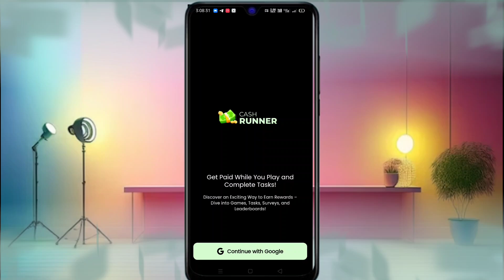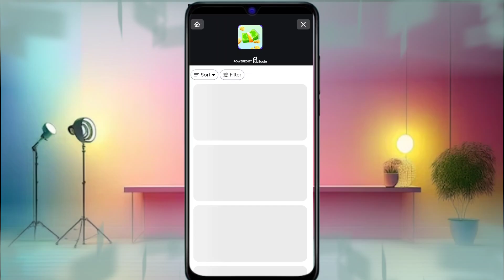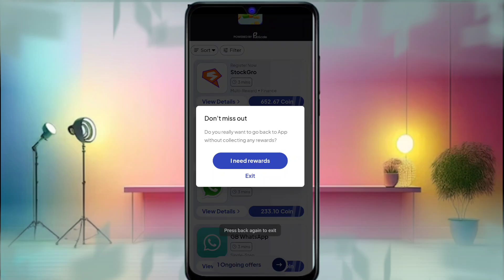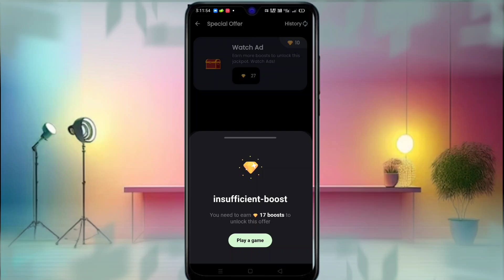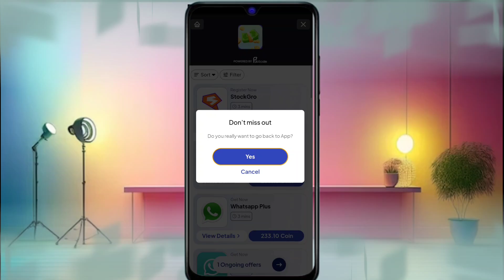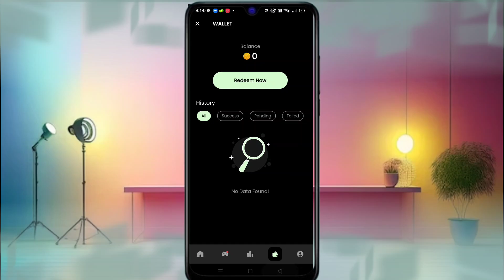Cash Runner App Se Paise Kaise Kamaye | Cash Runner App Payment Proof | Cash Runner Earning App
Top Quaries:-

cash runner app se withdrawal kaise kare cash runner app se paise kaise withdraw kare cash runner app real or fake
cash runner app refer and earn
cash runner app se coin kaise kamaye
cash runner app cashrunner

 Your Queries; 1. earning app
2. earning app today
3. earning app today 2024
 4. new earning app today 2024
 5. new paytm earning app today 2024
6. earn money online
 7. earn money online app
 8. earn money online app without investment for students
 9. best earning app
 10. best earning app for paytm
11. best earning app for paytm without investment
12. best earning app without investment
 13. how to earn money online
14. how to earn money online without investment
15. how to earn money online without investment for students
 16. how to earn money online for students 17. real earn money app
18. real earn money app with proof
 19. paytm earn money app with proof today 20. paytm earning app without investment
21. new earning app
22. new earning app 2024
23. new earning app 2024 paytm cash
 24. new earning app 2024 paytm cash without investment
25. new real earning app
26. new real earning app with proof
27. new real money earning app 2024
28. new money earning apps 2024 paytm
 29. free paise kaise kamaye
 30. free paise kaise kamaye app se
 31. free mein paise kaise kamaye app se
32. free mein application se paise kaise kamaye
33. free paisa earning app
34. free paise kamane wala app
 35. free paise kamane wala app real
36. free mein paise kamane wala app real
 37. free mein paisa kamane wala app kaun sa hai
 38. free paise kamane ka app
39. free me paise kamane wala app 2024
40. free earning app 2024
 41. new free earning app 2024
 42. new free game earning app 2024
43. free game earning app 2024
44. online earning app
45. online earning app without investment
 46. online paise kaise kamaye
47. online paise kaise kamaye free
48. best online earning app
 49. daily earning app
 50. earn money
51. work from home
52. money earning apps
53. unlimited income app
 54. daily earning app
 55. ghar baithe paise kaise kamaye
 56. ghar baithe paise kaise kamaye app se 57. ghar baithe paise kaise kamaye app se 2024
58. ghar baithe paise kaise kamaye game khel ke
59. ghar baithe paise kaise kamaye online
60. ghar baithe paise kaise kamaye online in india
61. manoj dey earning app
 62. manoj dey earning app video
63. manoj dey earning proof
64. manoj dey earning game
 65. payment proof earning app
 66. payment proof earning app today
67. new earning app today payment proof
 68. payment proof earning app 2024
 69. earning app live payment proof 2024
 70. live payment proof earning app
71. best self earning app 2024
72. best self earning app 2024 without investment
73. 2024 best self earning app earn daily free paytm cash without investment
74. 2024 best earning app
75. 2024 best earning app today
76. 2024 ka new earning app
77. 2024 ka new earning application
78. 2024 ka new paytm earning app
79. 2024 new earning app
80. 2024 new earning app real
81. new real money earning app 2024
82. today real earning app
83. watch and earn money app
84. video watch earn money
85. video watch earn money paytm 2024
86. watch video earn paytm cash 2024
87. video dekho paisa kamao
88. video dekho paisa kamao paytm cash 2024
89. ads dekhkar paise kaise kamaye 2024
90. ad watching earning app
91. today new earning app 2024
92. new earning app 2024 paytm cash
93. real money earning app with proof 2024
94. real money earning app with proof without investment 2024
95. mobile se paise kaise kamaye real app 2024
96. app se money kaise kamaye 2024
97. free paytm cash today 2024
98. new money earning app today
99. money kamane wala app 2024
100. top earning apps without investment 2024
101. online paise kaise kamaye game khel ke
102. best self earning apps
103. read news and earn instant paytm cash
104. manoj dey earning video
105. manoj dey most popular video earning
106. techno teen
107. earn daily free paytm cash without investment
108. mobile earning apps without investment
109. real earning game app with proof

Transcript